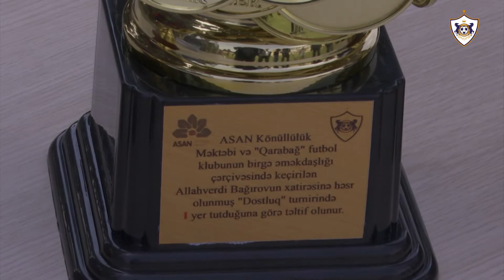Allahverdi Bağırovun xatirə turniri keçirilib